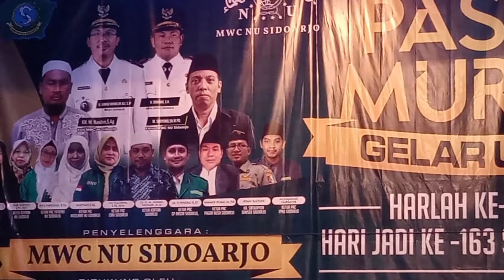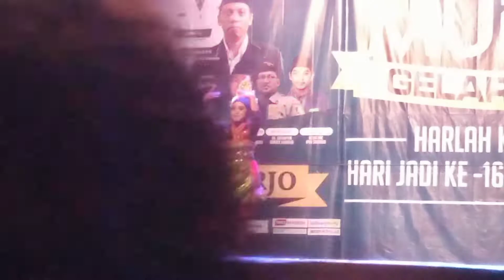Penampilan siswi SD Islam Wahid Hasyim dalam acara Gelar Pasar Murah UMKM Sidoarjo 2022